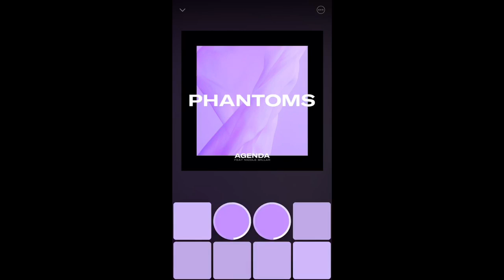Phantoms - "Agenda (feat. Nicole Millar)" on Jammer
Experience "Agenda (feat. Nicole Millar)" by Phantoms on Jammer.